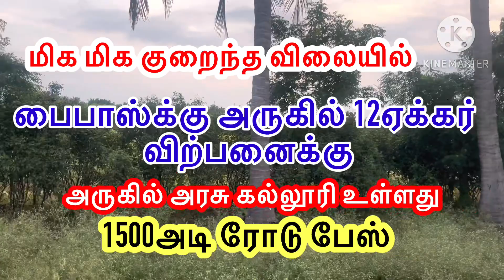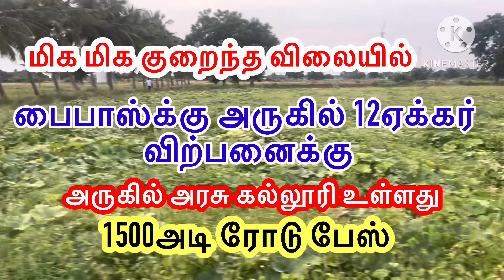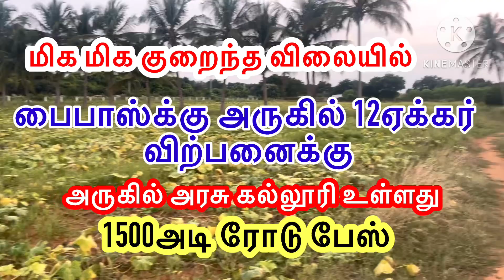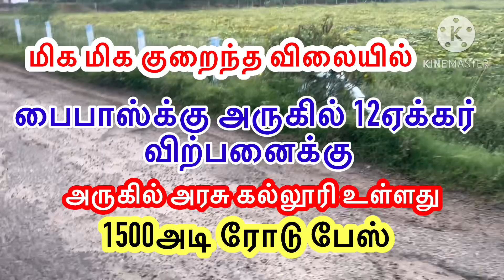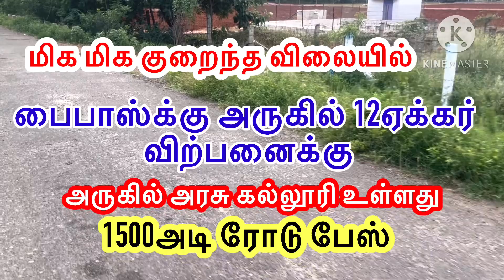மிக குறைந்த விலையில் மதுரை பைபாஸ்க்கு அருகில் 12ஏக்கர் விவசாய பூமி விற்பனைக்கு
low price land

land sale in Coimbatore

land sale

low price land sale

land sale in Pollachi

land for sale in Pollachi

land sale in Tiruppur

cheap land sale

land sale in mettupalayam

land sale in udumalai

farm land

low price farm land

very low price agriculture land

very very low price agriculture land sale

farm land in Coimbatore

farm land in Pollachi

farm house sale

farm house sale

farm house in Coimbatore

farm house in Pollachi

agricultural land

agricultural land sale

agriculture land sale

coconut farm

coconut farm sale in Pollachi

coconut farm sale in Coimbatore

coconut farm for Sale

low price coconut farm sale

cheap and best rate land for sale

மிக மிக குறைந்த விலையில் உள்ள விவசாயபூமி விற்பனைக்கு

farm land sale coimbatore

farm land sale

farm house sale

land and house sale

low price farm land sale

land for sale thar road base

beautiful land for sale

coconut farm for sale in Coimbatore

coconut farm for sale in Pollachi

low price farm land sale in Pollachi area

farm house

house sale

commercial land sale

commercial property in Coimbatore

apartment sale

low price plot sale in Coimbatore area
agriculture land sale

farm house

மிக மிக அழகிய விவசாய பூமி விற்பனைக்கு ஊர் ஒட்டிய விவசாய பூமி விற்பனைக்கு

coconutfarm sale with all facilities

தென்னந்தோப்பு விற்பனைக்கு அனைத்து வசதிகள் உடனும்

கோவையில் மிக மிக குறைவான விலையில் விவசாய பூமி விற்பனைக்கு

இயற்கை சூழலில் அனைத்து வசதிகள் உடனும் விவசாய பூமி விற்பனைக்கு

low price farm land sale Coimbatore near

beautiful பண்ணைநிலம் விற்பனைக்கு

Land for sale in Coimbatore/agriculture land sale in Coimbatore/coconut farm

acer land for sale || 25 lakh per acre || 25 lakhs || low price land for sale || land for sale

cheap agricultural land sale

cheap coconut farm sale

cheap பண்ணைநிலம் விற்பனைக்கு

cheap farm land sale

cheap farm house sale